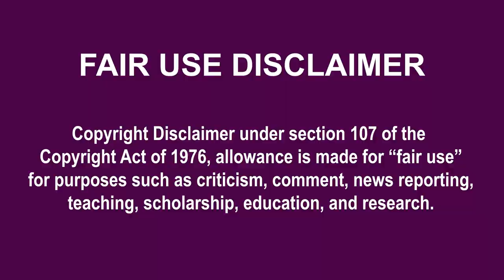SEAFOOD BOIL - Smackalicious sauce - KING CRAB MUKBANG - BUTTER SAUCE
Here are the links for videos watched.]